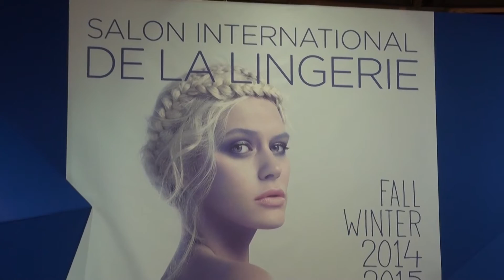Comment savoir qu'un soutien-gorge nous va bien ?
Comment trouver la pièce qui vous mettra en valeur ? Empreint vous dit tout !